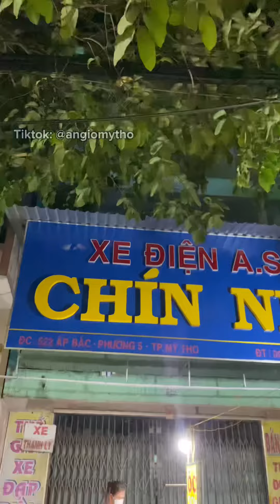Quán ốc lề đường có 5 loại nước chấm - tiktok : Ăn gì ở Mỹ Tho?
Follow tụi mình nhaaa 🥰

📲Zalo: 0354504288